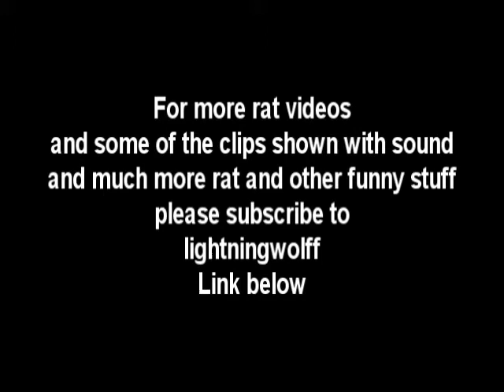New Rats montage (So happy)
YEAH NEW RATS,SO CUTE.
LightningWolff:

Song: hold it against me cover
artist: Original britney spears, cover by i hate my ex
no copyright intended, i am following the law for this being a non profiting video and is only for entertainment. it can also be used as a kind of promoting of the song and band/singer.